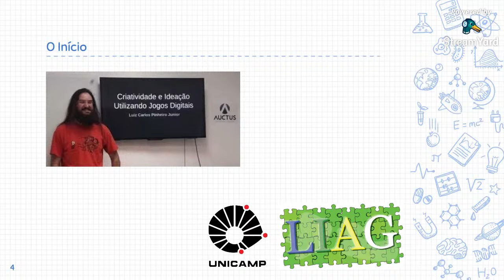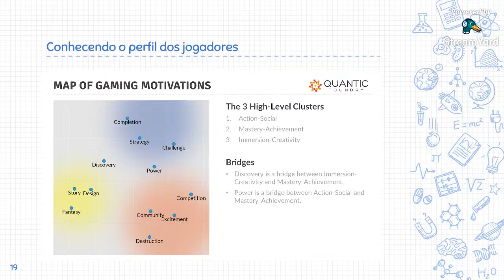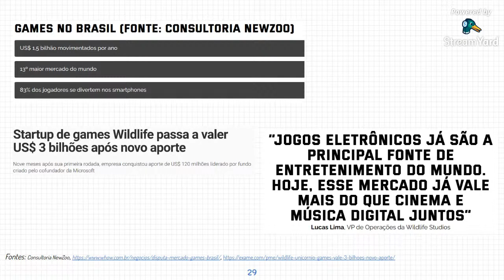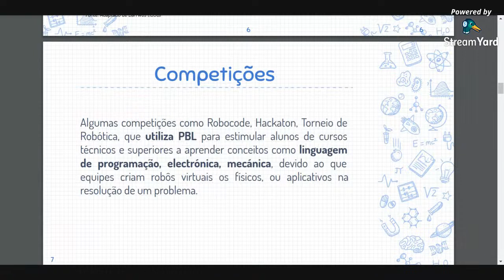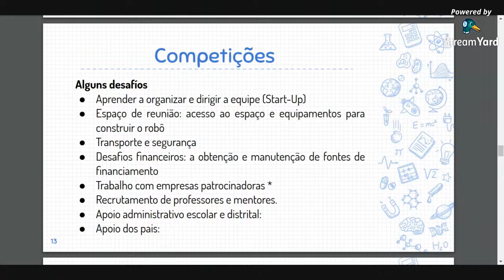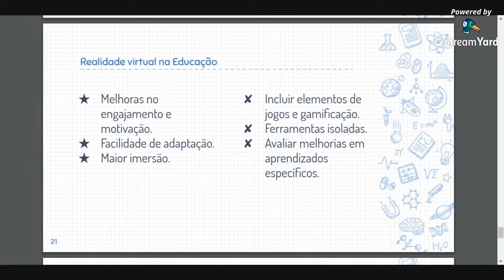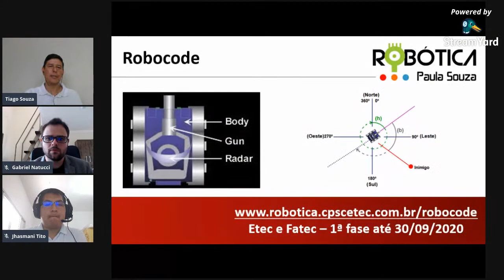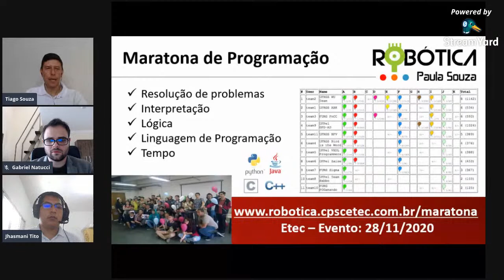Jogos e Competições na Educação como ferramentas no processo de Ensino Aprendizagem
Realizada em: 20/08/2020 as 10h.

Apresentação para professores e alunos sobre a relevância de participar e estimular o desenvolvimento destas práticas e atividades em sala de aula.

Estarão nesta Live, os pesquisadores da Unicamp, especialistas em Jogos e Competições na Educação: